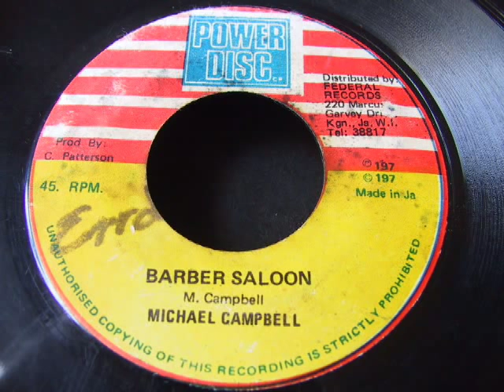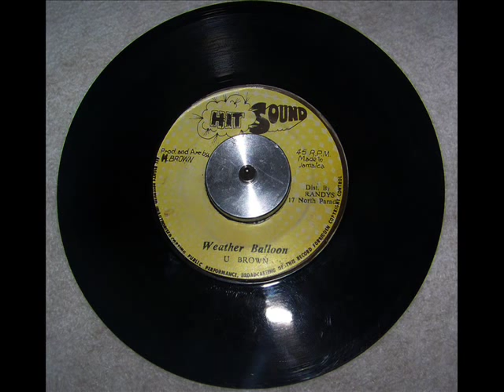Mikey Dread vs U Brown Clash Barber Saloon / Weather Baloon Ridddim ~ Dubwise Selecta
Clash Mikey Dread & U Brown Barber Saloon Riddim

Mikey Dread - Barber Saloon
 U Brown - Weather Baloon